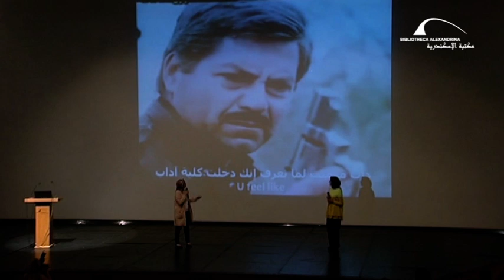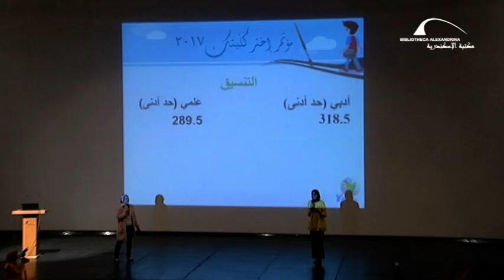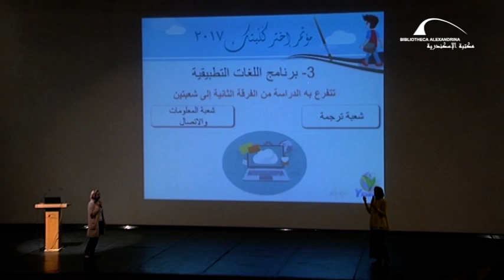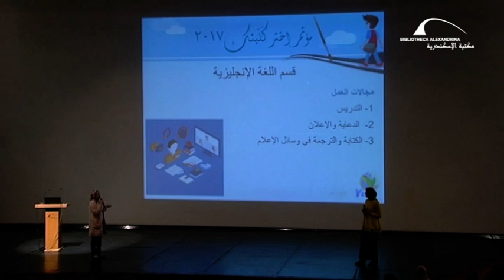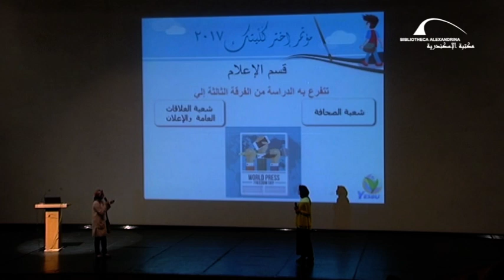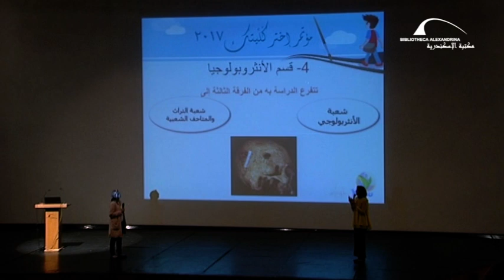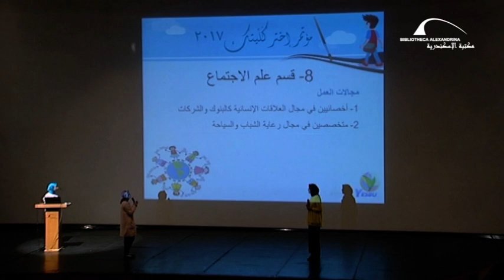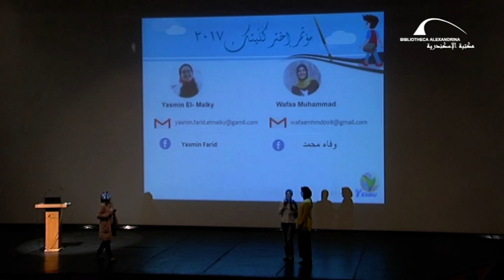مؤتمر اختر كليتك 2017 - كلية الآداب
نظم مركز الدراسات البيئية بمكتبة الإسكندرية المؤتمر السنوي "اختر كُلِّيتك"، الذي يأتي ضمن أنشطة برنامج "شباب من أجل بيئة مستدامة وفهم أفضل" الموجه إلى طلاب المدارس.
يهدف المؤتمر إلى توضيح الفروق بين النظام الدراسي في المدرسة وفي الجامعة، كما يرشد طلاب الثانوية العامة إلى طريقة تحديد رغباتهم في اختيار الكلية التي تناسب ميول كلٍّ منهم، وذلك بإلقاء الضوء على طبيعة تلك الكليات وما تؤهل إليه من مجالات مختلفة.
أقيم المؤتمر خلال يومي السبت 8 يوليو 2017 و الأحد 9 يوليو2017 بالقاعة الكبرى بمركز المؤتمرات